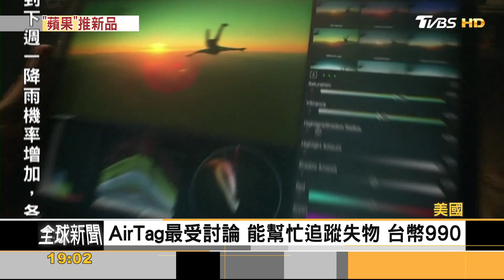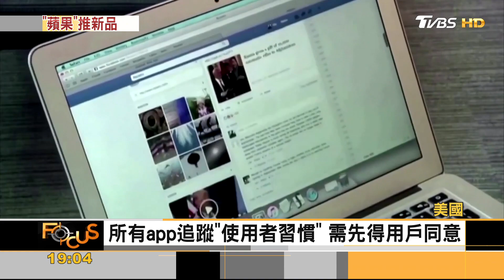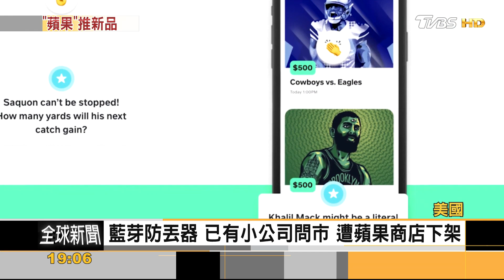蘋果春季發表會 AirTag吸睛 iPhone12有紫色版｜方念華｜FOCUS全球新聞 20210421